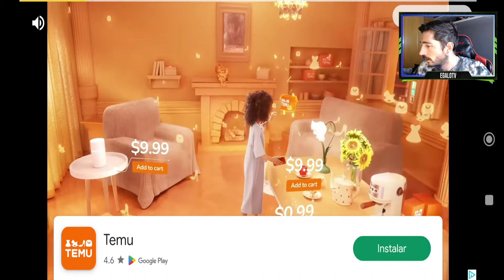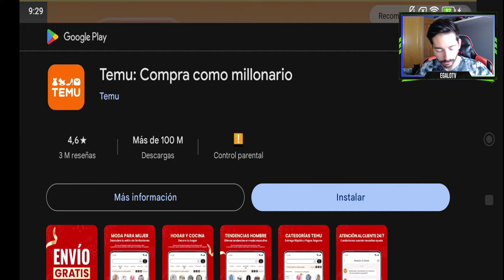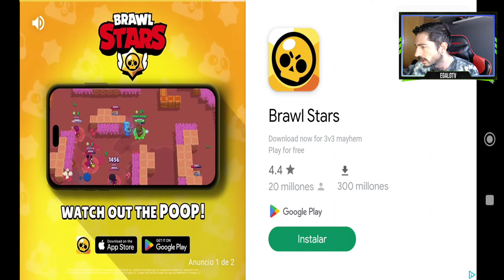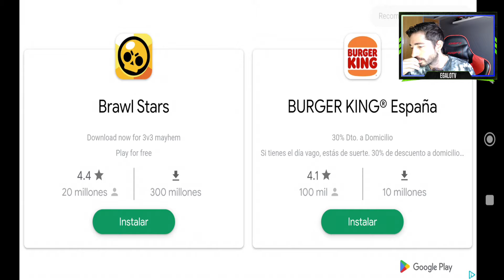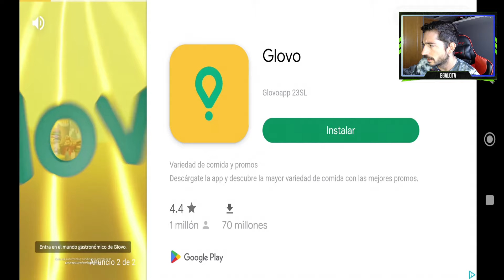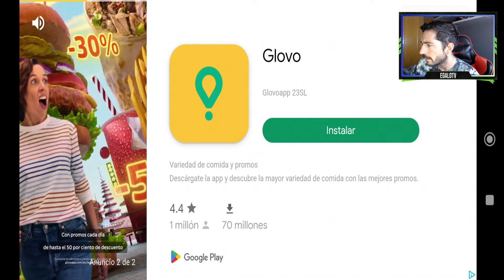¿Es posible la permanencia? Luchemos | Dream League Soccer 2024 (DLS24)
¡Dream League Soccer 2024 te coloca en el corazón de la acción futbolística con una apariencia renovada y nuevas funciones! ¡Conforma el equipo de tus sueños con más de 4000 jugadores con licencia de FIFPro™ y sal al campo para enfrentarte a los mejores clubes de fútbol del mundo! Asciende a través de 8 divisiones mientras disfrutas de movimientos de jugador capturados en 3D, comentarios inmersivos en el juego, personalizaciones de equipo y mucho más. ¡El deporte rey nunca había sido tan bueno!

CREA TODO UN DREAM TEAM
Ficha superestrellas del máximo nivel, como Kevin De Bruyne y Rodrygo, ¡y crea tu propio Dream Team! Perfecciona tu estilo, desarrolla a tus jugadores y enfréntate a cualquier equipo que te salga al paso en tu avance hasta lo más alto. Mejora tu estadio con instalaciones de primera categoría mientras te abres paso hasta la división legendaria. ¿Tienes lo que hay que tener?

NUEVA MECÁNICA DE JUEGO MEJORADA
La mejor experiencia de Dream League Soccer te espera con nuevas animaciones y una IA mejorada. Hemos revolucionado la experiencia de fútbol más atractiva en dispositivos móviles. Dream League Soccer 2024 es el paquete futbolístico perfecto, totalmente fiel a la esencia del deporte rey.

VESTIDO PARA EL ÉXITO
¡Disfruta con la mejor experiencia visual de Dream League Soccer hasta la fecha! Personaliza a tu mánager con una variedad de opciones diferentes, incluidos peinados y atuendos. ¡Gracias a nuestro nuevo y mejorado motor gráfico, el equipo de tus sueños nunca había lucido tan bien!

CONQUISTA EL MUNDO ONLINE
Dream League Live enfrenta a tu club a los mejores del mundo. ¡Avanza por la clasificación para demostrar que tu equipo es el más grande y compite en marcadores y eventos globales para conseguir premios exclusivos!

CARACTERÍSTICAS
• Crea y desarrolla el equipo de tus sueños con más de 4000 jugadores con licencia de FIFPRO™
• Las patadas, entradas, celebraciones y paradas creadas con captura de movimiento en 3D brindan un realismo sin igual
• Alcanza el estatus de legendario a medida que avanzas por 8 divisiones y compites en más de 10 competiciones de copa
• Construye tu imperio de fútbol desde tu propio estadio hasta las instalaciones médicas, comerciales y de entrenamiento
• Recluta agentes y ojeadores para identificar a los mejores talentos en el mercado de traspasos
• Los comentarios inmersivos y emocionantes te mantienen en el centro de la acción
• Usa entrenadores para desarrollar las habilidades técnicas y físicas de tus jugadores
• Personaliza la equipación y el escudo de tu equipo o importa tus propias creaciones
• Participa en temporadas y eventos regulares para ganar recompensas inigualables
• Compite contra jugadores de todo el mundo con Dream League Live
• ¡Nuestra mejor banda sonora! ¡Con Sam Fender, Mae Stephens, Jake Bugg y más!
• ¡Enfréntate a un reto diario y al NUEVO Dream Draft!

TEN EN CUENTA: Este juego es gratuito, pero tiene contenido adicional y objetos del juego que se pueden comprar con dinero real. Algunos objetos de contenido se ofrecen en orden aleatorio según las tasas de aparición indicadas. Para desactivar las compras desde la aplicación, ve a Play Store/Ajustes/Autenticación.

Necesitas una conexión a Internet para usar este juego, que además contiene publicidad de terceros.